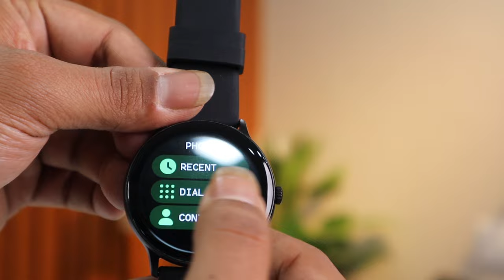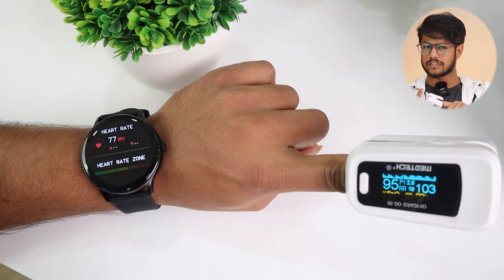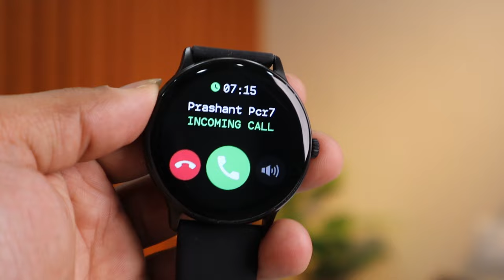FireBoltt Phoenix Pro Bluetooth Calling Smartwatch| Under 2000 Rs| Unboxing & review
In this video we are going to unbox Fire Boltt Phoenix Pro Bluetooth Calling Smartwatch. This smartwatch comes with good quality and functions. FireBoltt Phoenix Pro Bluetooth Calling Smartwatch has built in sensors, good battery life and much more. To explore this beautiful watch watch this video and share your opinion about it.